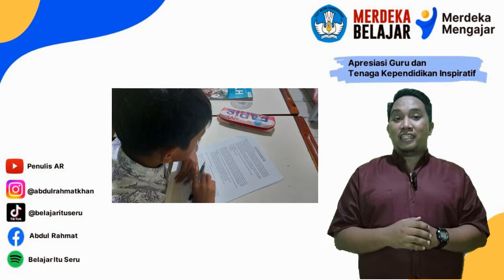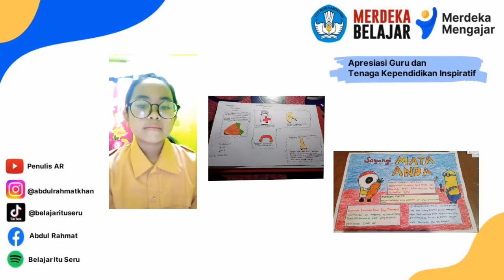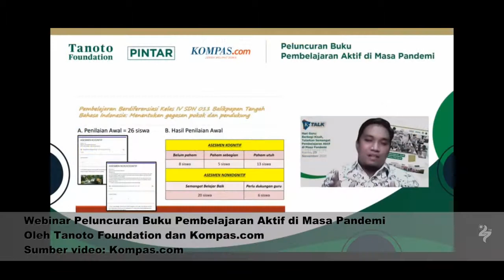Pembelajaran KEREN Sedalas Balteng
Selama pandemi virus covid-19 yang dimulai sejak awal tahun 2020 hingga sekarang, kita sebagai pendidik dihadapkan pada kondisi yang belum pernah dihadapi sebelumnya. Akibat pandemi ini ialah terjadinya learning loss pada peserta didik.

Berangkat dari situasi tersebut, membuat saya sebagai pendidik harus menemukan cara agar tetap memastikan terlaksananya pembelajaran bermakna untuk peserta didik. Saya merancang pembelajaran berdiferensiasi yang saya beri nama KEREN yang merupakan akronim dari kata Kreatif, Relevan dan Menyenangkan di SDN 011 Balikpapan Tengah atau yang disebut juga Sedalas Balteng.